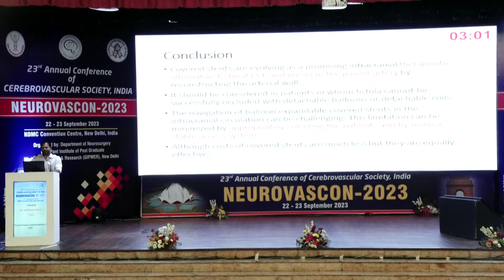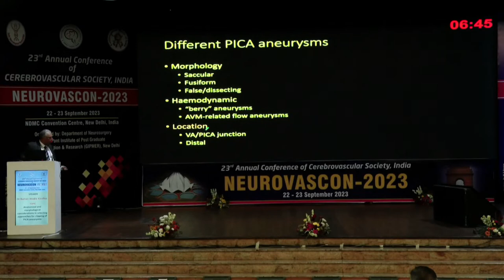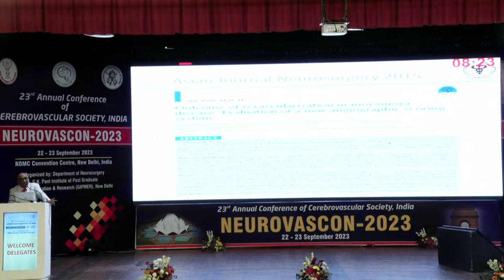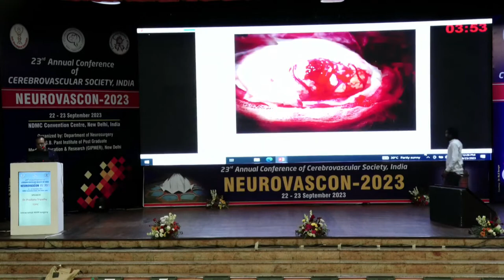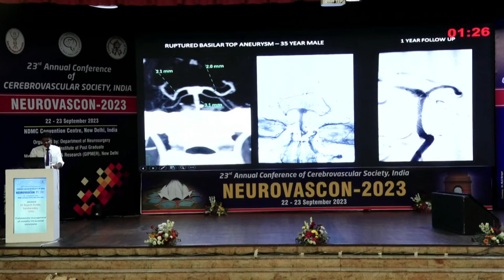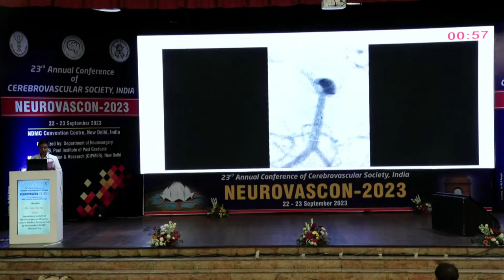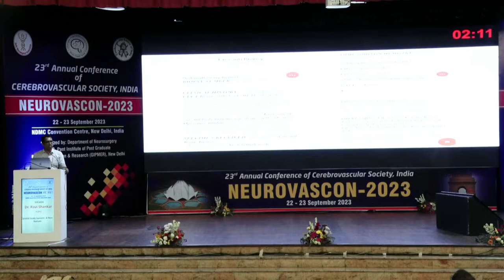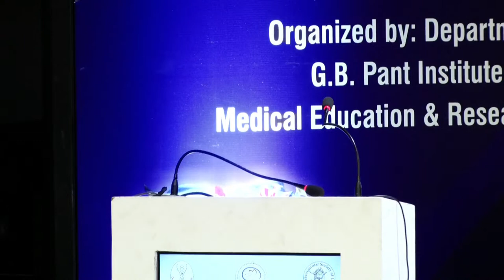23rd Annual Conference of Cerebrovascular Society INDIA || 23-09-2023 || Day 02